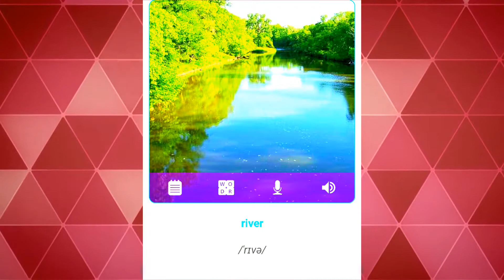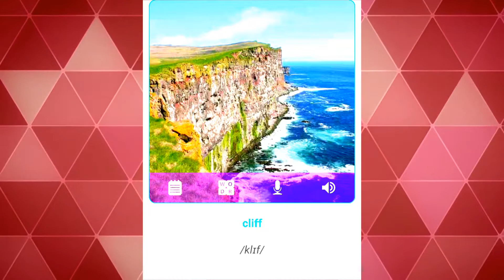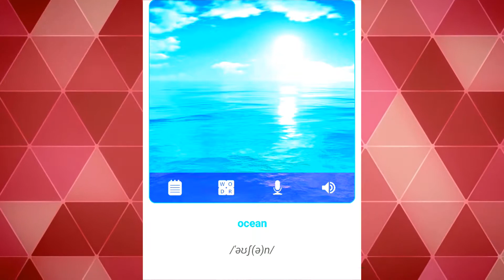Nature. Природные богатства на английском. Learn New Vocabulary